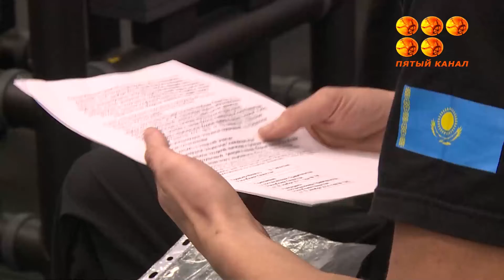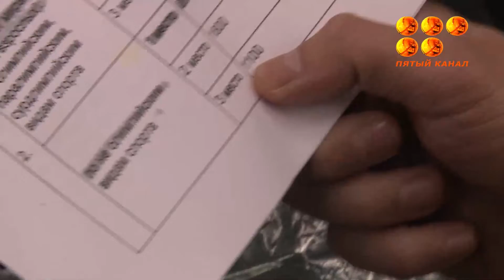Әділдік орнайтын болды.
Пара-армрестлингтен халықаралық дәрежедегі спорт шебері Никита Ермаков туралы сюжет көпшіліктің талқысын туындатты. Естеріңізге сала кетсек, спортшы Әлем чемпионаттарында жеңіске жеткені үшін тиісті сыйақыдан қағылған еді. Бірер күн бұрын Никита ҚР Мәдениет және спорт министрлігінің өкілімен кездесті.